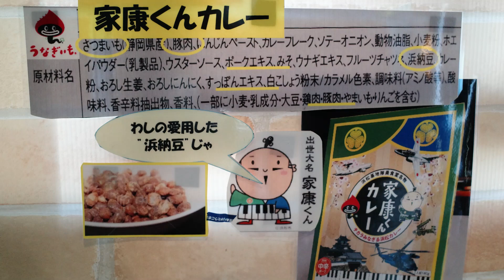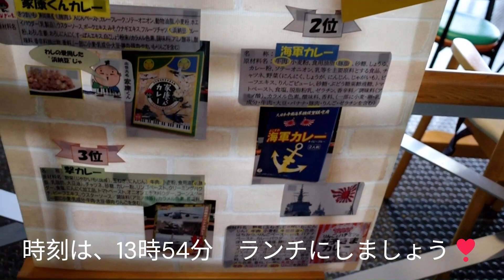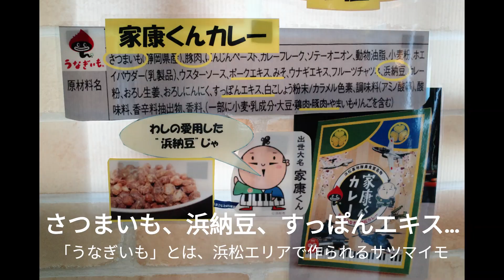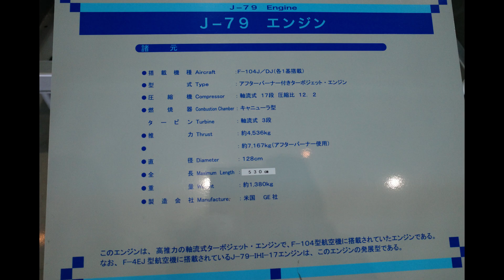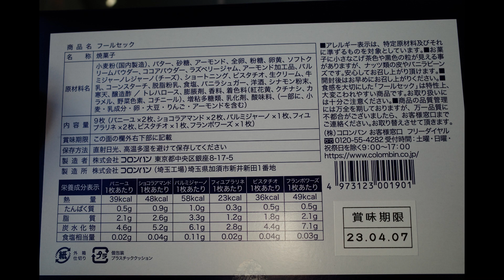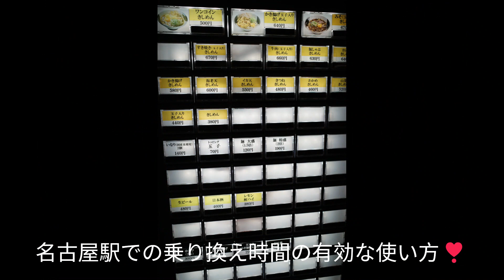＃159【旅行】【鉄道】青春18きっぷでおトクに楽しむ日帰り鉄道旅（第２日目）/航空自衛隊浜松広報館（エアーパーク）/航空自衛隊のカレーライスと唐揚げ缶詰/東海道本線（浜松－名古屋－大阪間）/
2022年12月、無職ぼっちのおっさんは、青春18きっぷを使って城崎温泉に行った翌日に、浜松まで4時間半かけて行きました。目的地は、航空自衛隊（JASDF）浜松広報館（エアーパーク）です。
大阪からの行程は、東海道本線（大阪－米原－大垣－名古屋－豊橋－浜松間）をただただ乗り継ぐだけ。

撮影時はソーシャルディスタンス確保を前提に、人と会話しないで済むぼっちで行動しています。

‹関連リンク›
▼青春18きっぷ　料金12,050円（おとな・こども同額）
日本全国のJR線の普通・快速列車の普通車自由席及びBRT（バス高速輸送システム）、ならびにJR西日本宮島フェリーに自由に乗り降りできるきっぷです。
「青春18きっぷ」は、春、夏、冬の年3回、利用期間限定で販売。年齢にかかわらず、どなたでもご利用いただけます。お一人での5日間の旅行や5人グループでの日帰り旅行でも使えます。
（冬季用）～2022年度は販売終了
発売期間：12月1日～12月31日
利用期間：12月10日～1月10日

▼JR西日本（西日本旅客鉄道）
（車両案内）
・223系/225系（新快速、快速、普通）（播州赤穂－姫路－神戸－大阪－京都－米原/敦賀）

▼JR東海（東海旅客鉄道）
（車両案内）
・211系

▼航空自衛隊浜松広報館（エアーパーク）
静岡県浜松市西区西山町無番地
Googleマップ（評点　4.3）
最寄りは、遠州鉄道バス51系統泉4丁目バス停（広報館前に行く系統もありますが、1日1往復だけなので注意してください。）
浜松広報館（エアーパーク）は、航空自衛隊浜松基地に隣接する広報施設で入場料は無料。戦闘機、練習機、ヘリコプターや装備品等の展示をしています。フライトスーツ及びヘルメット等の体験試着、動揺フライトシミュレーターや、全天周シアター等もあり、子供連れでも1日楽しめる施設です。海上自衛隊（JMSDF）呉史料館（てつのくじら館）（広島県呉市）と並ぶ自衛隊広報施設です。

・喫茶店「スカイラウンジ Fuji」
Googleマップ(評点　4.0）
家康くんカレー　700円等

・売店「MUSEUM SHOP TSUBASA」
浜松基地空自空上げ（航空自衛隊レシピ集より）
航空自衛隊 浜松基地×ホテイフーズ 『空自からあげ』

（主要装備品）
・ボーイングE-767AWACS（訪問時は見かけませんでした）

（ブルーインパルス/Blue Impulse　航空自衛隊松島基地第4航空団第11飛行隊）

（車両案内）
・211系

（関連動画）
▼＃158【旅行】【鉄道】青春18きっぷでおトクに楽しむ日帰り鉄道旅（第２日目）/航空自衛隊浜松広報館（エアーパーク）/東海道本線（大阪－米原－大垣－名古屋－豊橋－浜松間）/

▼＃156【旅行】【鉄道】青春18きっぷでおトクに楽しむ日帰り鉄道旅（第1日目）/山陽本線（大阪―姫路間）/播但線（姫路―寺前―和田山間）/山陰本線（和田山―城崎温泉間）/

▼＃157【旅行】【鉄道】青春18きっぷでおトクに楽しむ日帰り鉄道旅（第1日目）/城崎温泉外湯めぐり/山陰本線（城崎温泉―豊岡－福知山－園部－京都間）/東海道本線（京都－大阪間）/

▼＃14【旅行】RICOH GRⅢを手に、東北旅行4日間　阪急交通社利用で行く東北ツアー旅行（3日目、4日目）　ブルーインパルスも登場⁈　三陸自動車道を通って、太平洋フェリーに乗船

▼＃126【旅行】RICOH GRⅢを手に、グリーン車で行く日帰り旅行（第３日目）（その１）/広島/呉/潜水艦が眺めれる「アレイからすこじま」/改修中の護衛艦「かが」が眺めれる「歴史が見える丘」/

▼＃127【旅行】【街歩き】RICOH GRⅢを手に、グリーン車で行く日帰り旅行（第３日目）（その２）/広島/呉/建築系のお仕事の方、必見‼入船山記念館/旧海軍呉鎮守府司令長官官舎/金唐革紙/

▼＃128【旅行】RICOH GRⅢを手に、グリーン車で行く日帰り旅行（第３日目）（その3）/広島/呉/海自テッパンカレー/大和ミュージアム/てつのくじら館/「みっちゃん総本店」で広島風お好み焼き/

▼＃145【旅行】日本海に面した街、舞鶴の赤れんがパークと海軍ゆかりの港めぐり遊覧船/「cafe jazz」の海軍ハヤシライス/